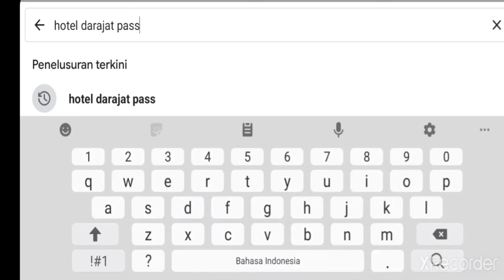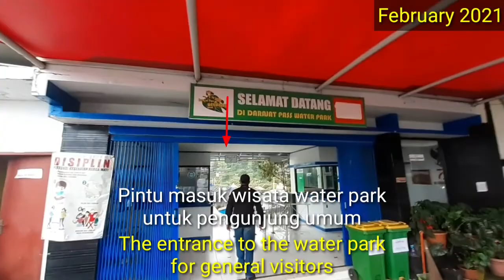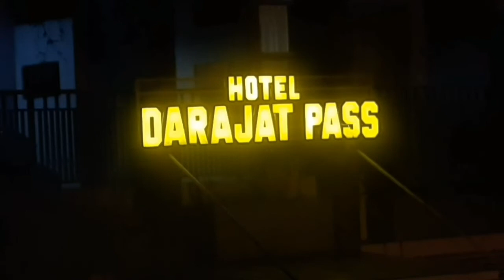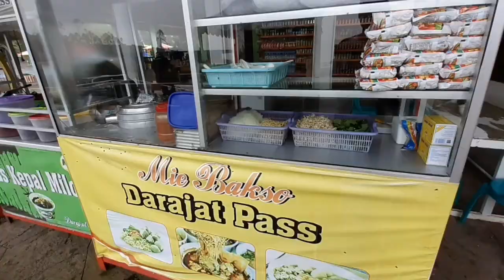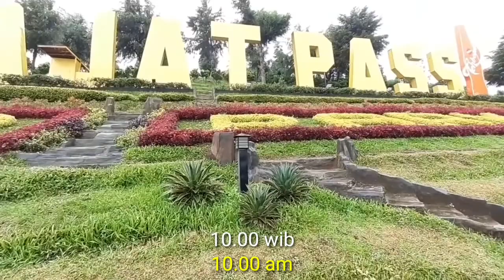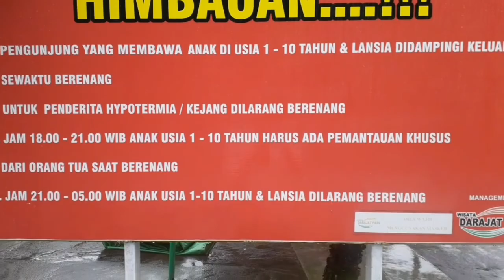HOTEL DARAJAT PASS - Indonesia Hot Spring | February 2021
Kawasan pegunungan selalu menjadi tujuan favorit wisatawan menghabiskan hari liburnya.
Salah satu kawasan pegunungan di Jawa Barat Indonesia ada yang berjuluk “Swiss Van Java”. Inilah Puncak Darajat Pass Garut, karena alamnya yang begitu indah, munculah julukan tersebut

Puncak Darajat terkenal dengan sumber uap panasnya yang digunakan sebagai pembangkit listrik. Itulah mengapa di sini terdapat objek wisata berupa kolam pemandian air panas sehingga menjadi objek wisata yang beda dari lainnya

Darajat Pass adalah tempat wisata paling terkenal di garut jawa barat indonesia.
Salah satu objek wisata yang terkenal di Darajat adalah Hotel Darajat Pass, merupakan tempat rekreasi yang telah dilengkapi dengan rumah makan, kolam renang air panas, serta penginapan hotel & villa

Wahana utama yang disajikan di tempat ini tentu saja kolam air panas yang kehadirannya begitu pas di tengah-tengah puncak bukit dengan udara yang sejuk dan dingin.
Darajat Pass juga menyediakan fasilitas outbound, paket family gathering, serta paket meeting yang bisa dimanfaatkan wisatawan keluarga maupun rombongan atau organisasi

Seperti apa suasana nya ???

Selamat Menyaksikan
Semoga Menginspirasi

The mountainous area has always been a favorite destination for tourists to spend their holidays.
One of the mountainous areas in West Java, Indonesia, has the nickname "Swiss Van Java".
This is the peak of Darajat Pass Garut, because the nature is so beautiful, the nickname appears

Darajat Peak is famous for its hot steam source which is used as a power plant. That is why there is a tourist attraction in the form of a hot spring pool so that it becomes a tourist attraction that is different from the others

Darajat Pass is the most famous tourist spot in Garut, West Java, Indonesia.
One of the famous tourist attractions in Darajat is the Darajat Pass Hotel, which is a recreation area that has been equipped with restaurants, hot pools, and hotels & villas

The main vehicle that is served in this place is, of course, a hot pool whose presence is so right in the middle of a hilltop with cool and cold air.
Darajat Pass also provides outbound facilities, family gathering packages, and meeting packages that can be used by family tourists or groups or organizations

What's the atmosphere like ???

Hopefully Inspire